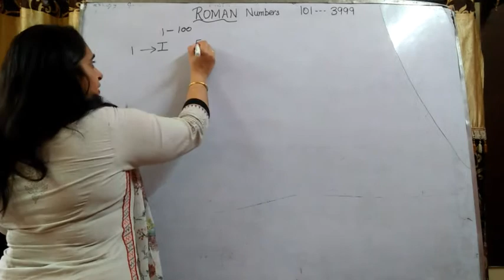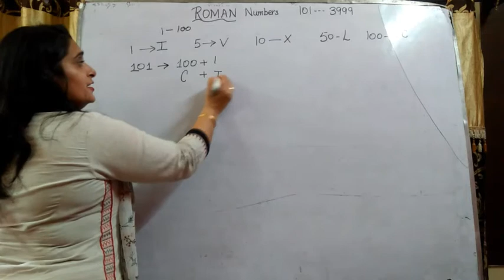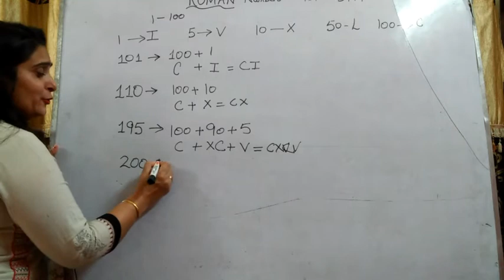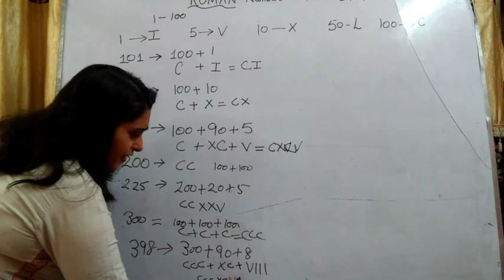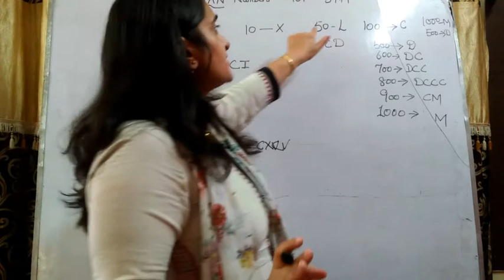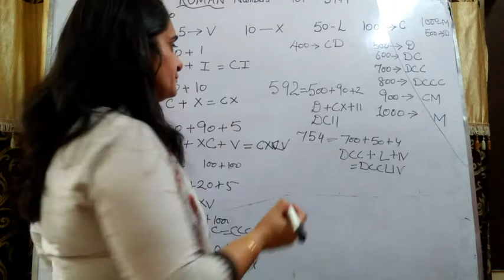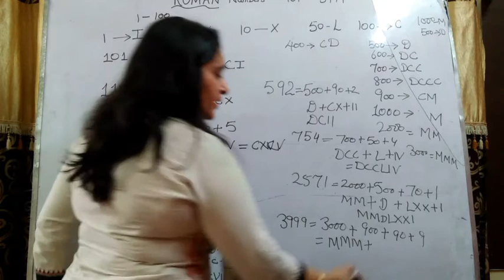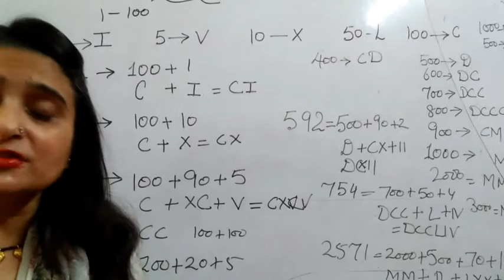ROMAN numbers 101-3999( सिर्फ अंग्रेजी के 7 लेटर का प्रयोग करते हुए 1-3999 तक की रोमन गिनती बनाएं)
Roman numbers 1-3999 , basics concept maths, tricks, free online classes
IN THIS VIDEO YOU WILL LEARN ABOUT VERY EASY CONCEPTS BECAUSE BY USING ONLY 7 LETTER OF ALPHABET YOU CAN MAKE ROMAN NUMERALS FROM 1 TO 3999
THESE 7 LETTERS ARE :- I, V, X, L, C, D, M